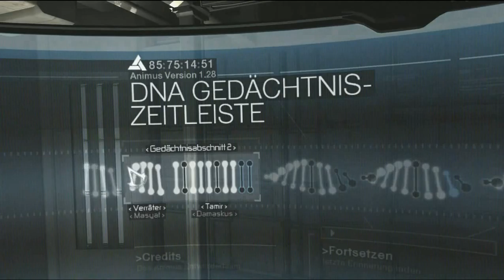Lets play Assassins Creed #41 Robert de Sablé